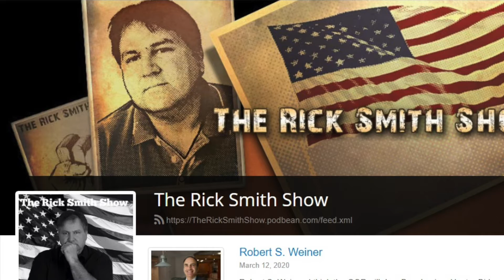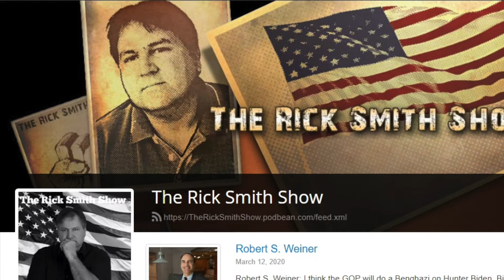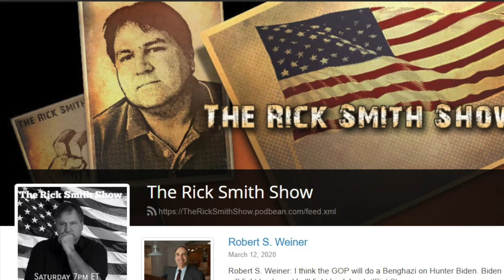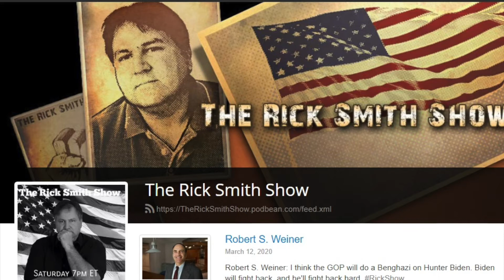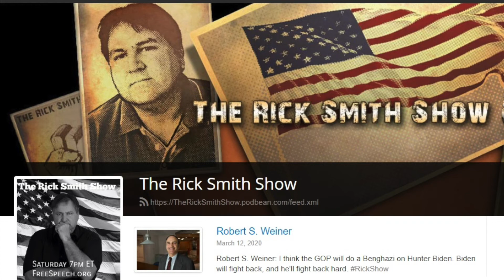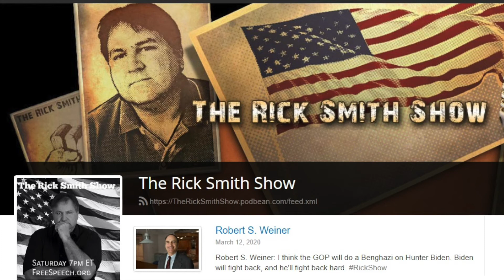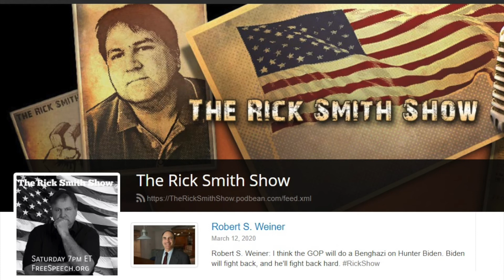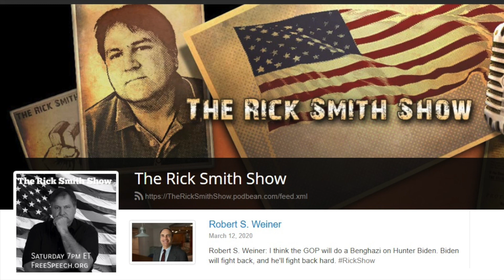20200312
Robert Weiner interviewed live on The Rick Smith Show, national labor and Pennsylvania 10-station network

Sound bite: "I think the GOP will do a Benghazi on Hunter Biden. Biden will fight back, and he'll fight back hard."